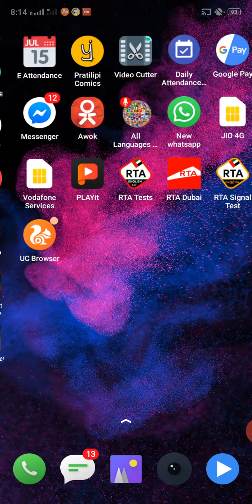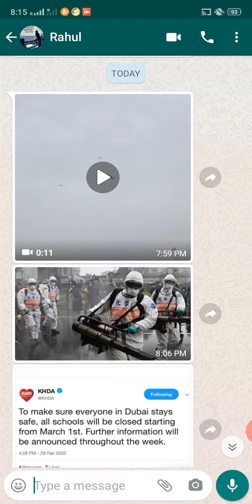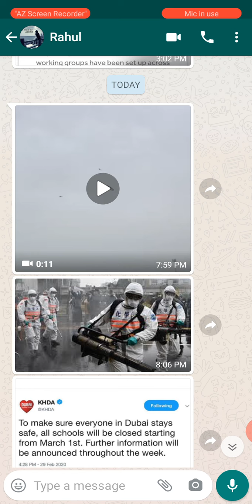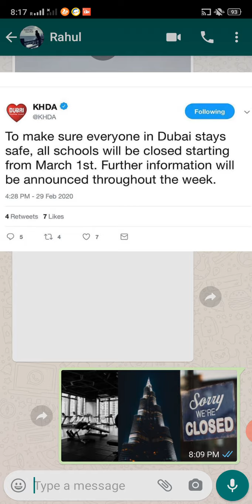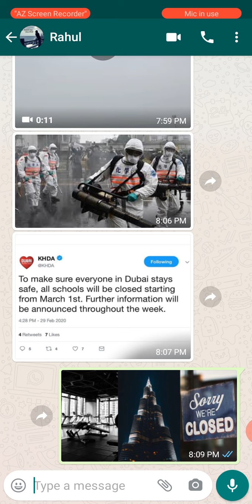Dubai Government give warning for all people in dubai दुबई सरकार ने दुबई में रहने वालों को चेतावनी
Hii, Friend's
Aaj Ki Is Video Me hamne bataya hai ki kis prakarbse dubai goverment ne Dubai ke logo tk argent notice pahuchayali
Friend's Agar Aap Sabhi Ko Ye Video Achhi Lage To Video Ko Like Kare Comment Kare Aur Apn Dosto Ke Sath Jyada Se Jyada Share Kare.

!!! दोस्तो अगर आप सभी को विडियो अच्छी लगे !!!